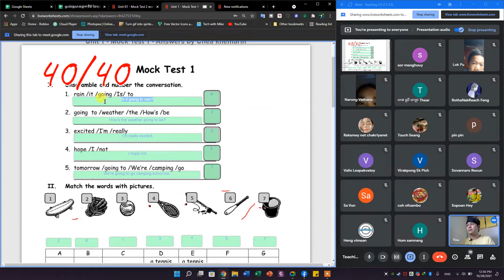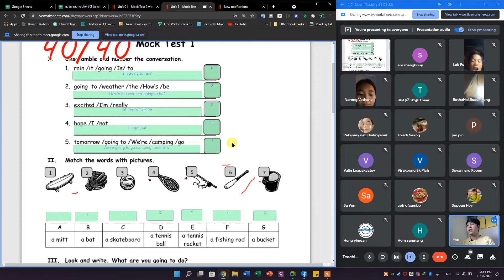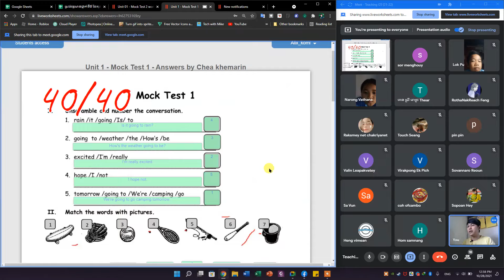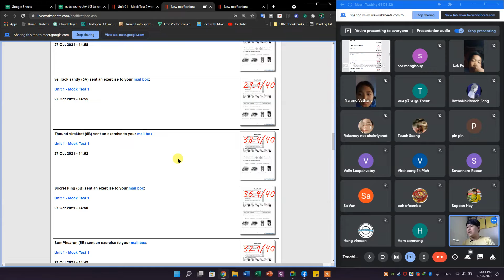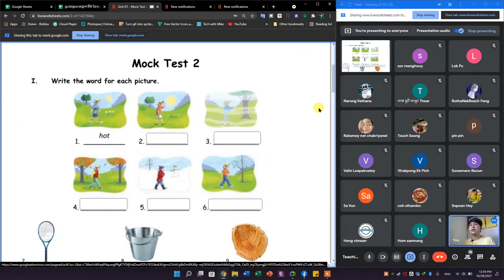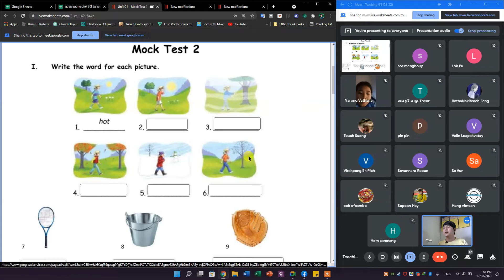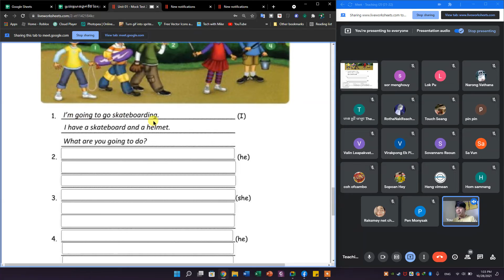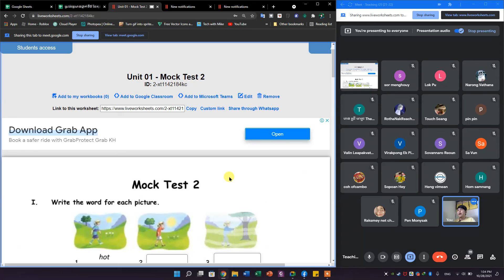Grade 5A 28 10 2021